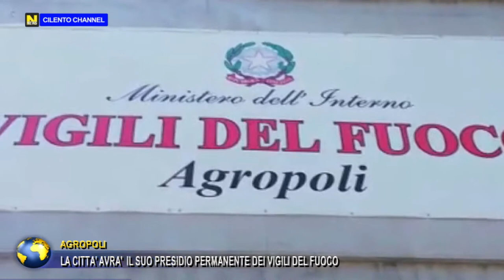AGROPOLI, LA CITTA' AVRA' IL SUO PRESIDIO PERMANENTE DEI VIGILI DEL FUOCO